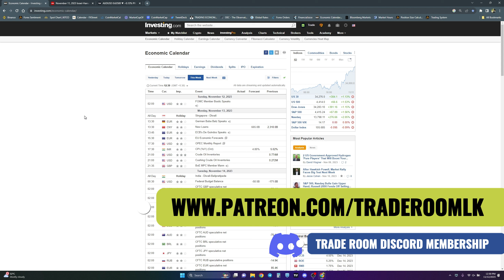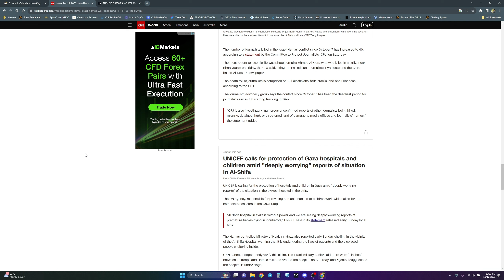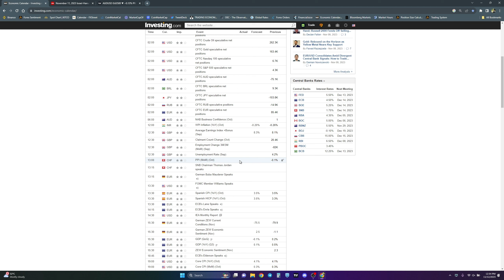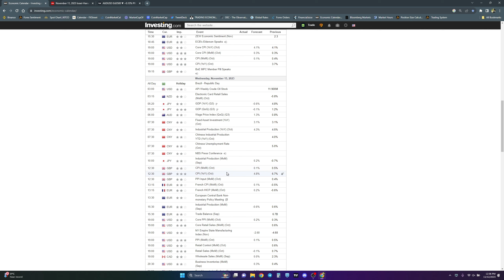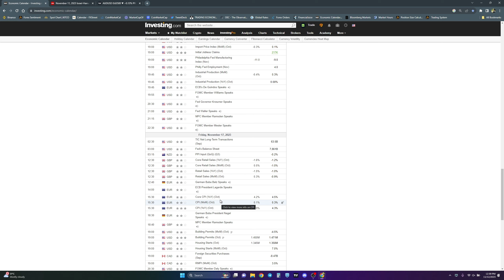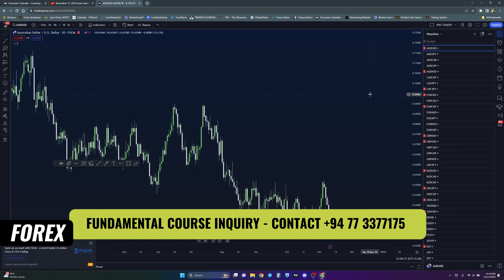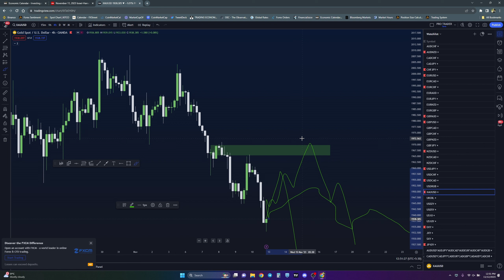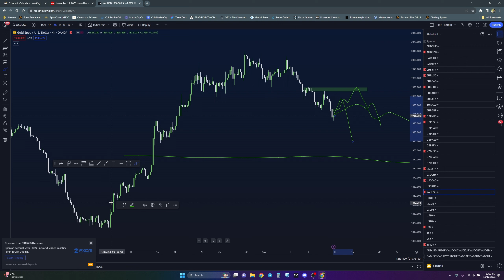Sunday Market Breakdown - 12th November 2023